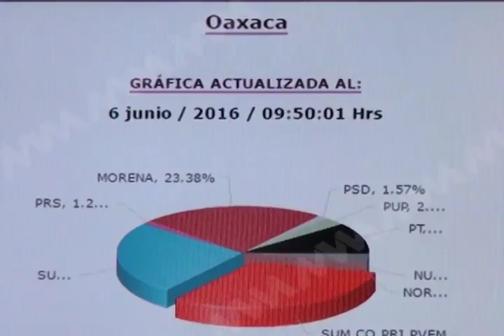CONFERENCIA IEEPCO JUSTIFICAN FALLOS DEL PREP MVM TELEVISION